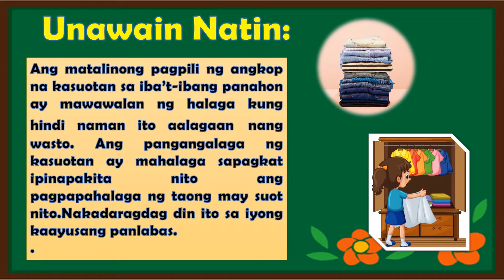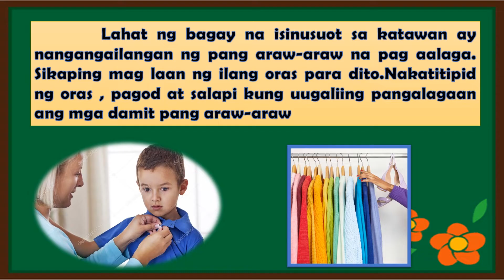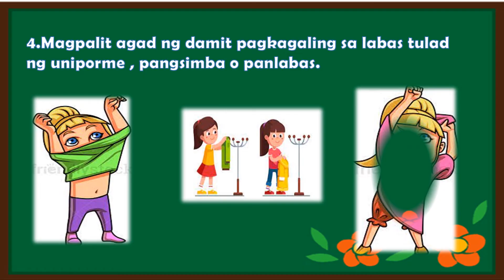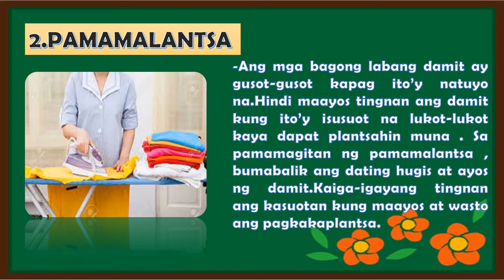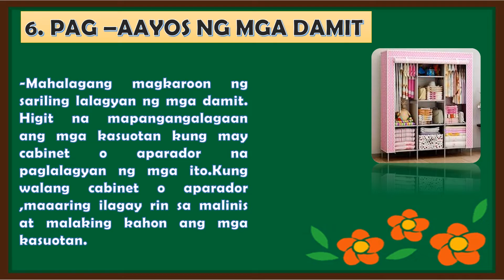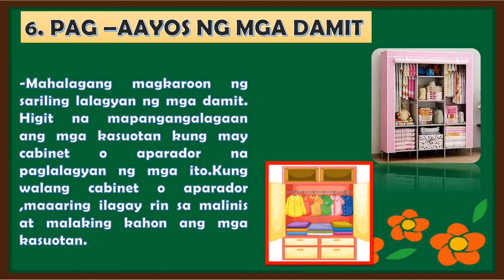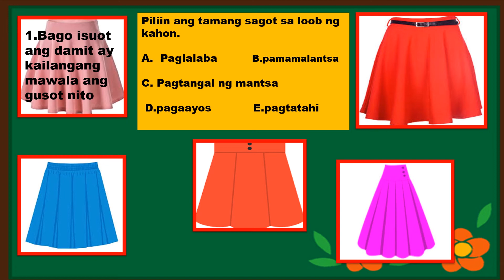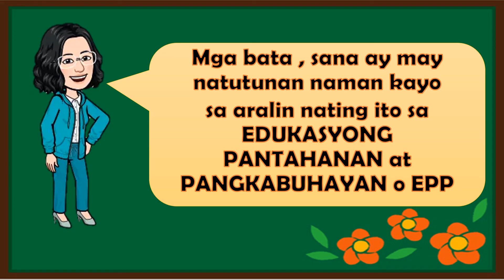PANGANGALAGA SA KASUOTAN -EPP (EDUKASYONG PANTAHANAN AT PANGKABUHAYAN )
Ang video na ito ay para sa mga batang mag -aaral ng ika-5 hangang ika-6 na antas. Ang mga larawan ay hindi akin at ang aralin ay hango sa Module ng at  at sa MELCs ( Most essential Learning competencies)
ng deped. K-12curriculum.